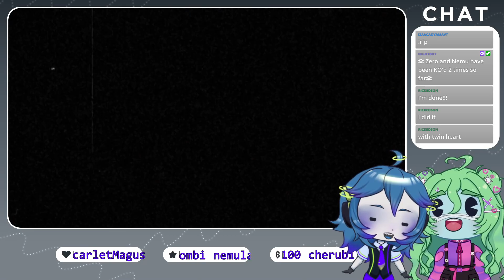【Cuphead #2】 A GOOD DAY FOR A SWELL BATTLE